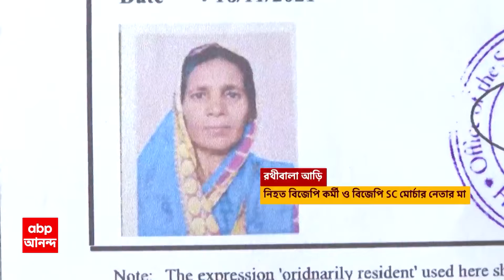Nandigram Incident: নন্দীগ্রামে বিজেপি কর্মীর খুনের ঘটনায় ২দিন পার, গ্রেফতার এখনও শূন্য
ABP Ananda LIVE: নন্দীগ্রামে(nandigram) বিজেপি (BJP)কর্মীর খুনের ঘটনায় ২ পেরোলেও এখনও কাউকে গ্রেফতার করেনি পুলিশ। আর মহিষাদলে (Mahishadal)তৃণমূল নেতা খুনের ঘটনার ২ ঘণ্টার মধ্যেই প্রথমে আটক ও তারপর বেলা গড়াতেই পাঁচজন বিজেপি কর্মীকে গ্রেফতার করল পুলিশ। ২ ক্ষেত্রে পুলিশের ২ ভূমিকা নিয়ে উঠছে প্রশ্ন।